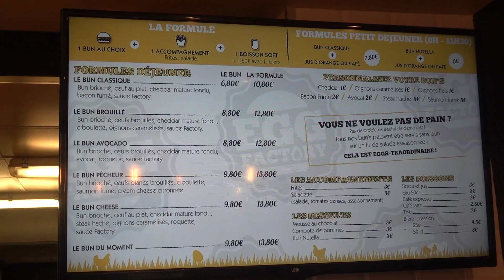J'ai trouvé MIEUX que l'EGG MUFFIN de MC DO! - VLOG #826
Je teste un SNACK dont le concept repose sur l'OEUF : des BUN'S aux oeufs, brouillés ou au plat, avec ou sans steak, bacon, avocat ... et beaucoup plus qualitatifs que l'EGG MUFFIN de MC DO.

Le resto : Egg Factory, 31 Rue de Paradis, 75010 Paris